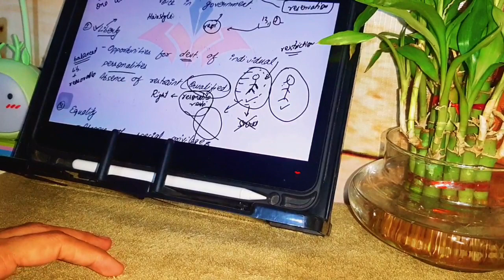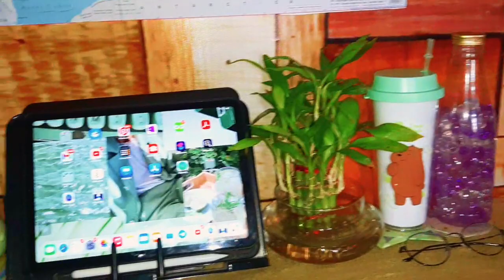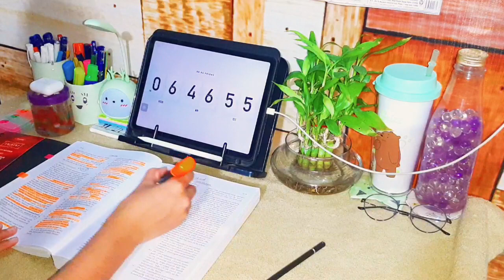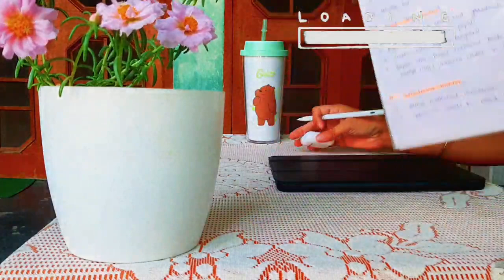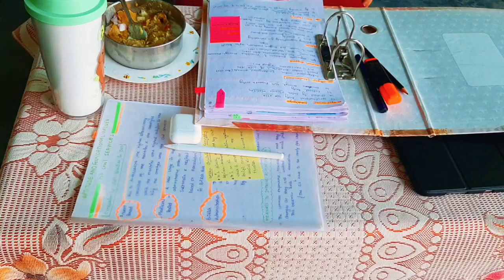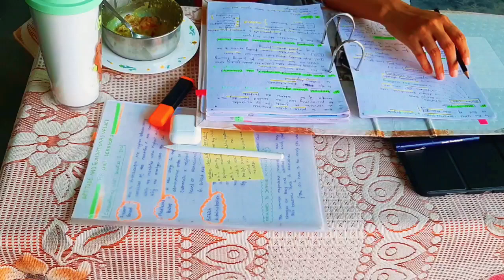Village UPSC ASPIRANT Daily Routine Vlog|UPSC Study Vlog||Day in life of UPSC Aspirant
hello fellow aspirants ❣️

How are you all doing just more than 15 days are left for prelims
Focus only on your notes + current affairs
Please try to refer minimum sources now boz time is less to waste

good luck 👍💓

| Prelims Study Vlog| Aspiring UPSC Aspirant

Day In My Life UPSC Aspirant|

A Day In My Life UPSC Aspirant||Productive Day Study Vlog||UPSC Study Vlog||UPSC ASPIRANT LIFE

upsc aspirant study vlog,
study vlog,
Prelims revision
Prelims revision vlog
Upsc prelims study vlog
Upsc study vlog prelims